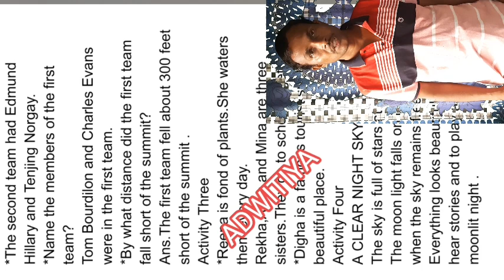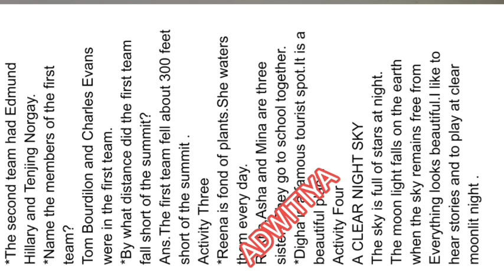Class 5 / English/ Model activity Task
It is a useful video for the students who want to write class 5 English Model activity Task.